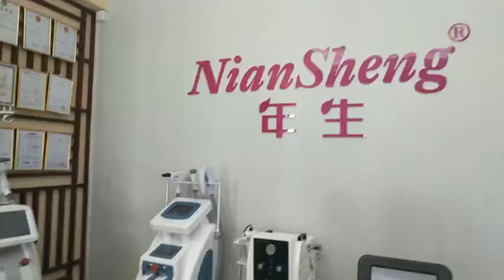How to use hifu? (Facial Lifting Machine)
High heat is condensed in the appropriate location, to stimulate the skin deep dermal tissue, produce more collagen. It can provide the skin tightening and rejuvenation happens gradually with the time so that the skin becomes more compact.